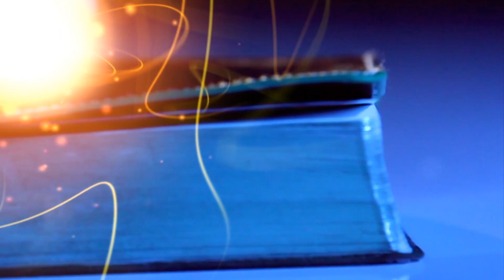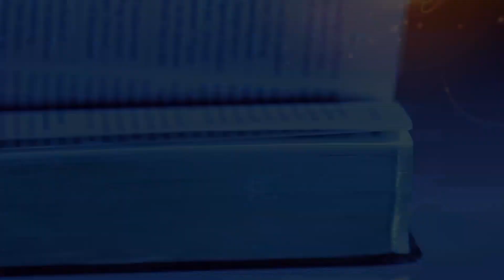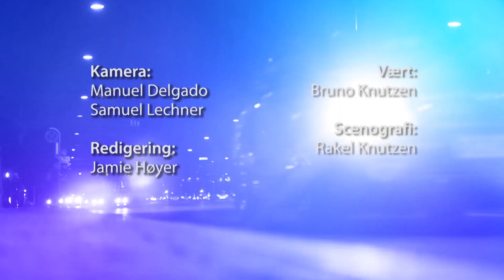Der står skrevet (83) - Johannes Evangeliet (37)